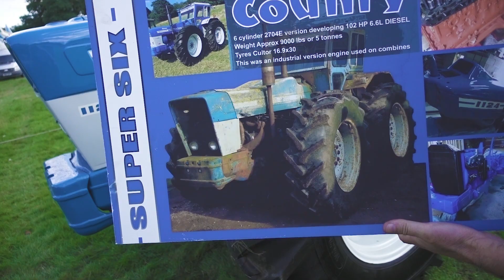Poynton Show 2018 Montage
This short video capturing this years show 2018, was originally made for our Facebook page. So please join us for more videos & great photos.
Many thanks, Views of Cheshire.